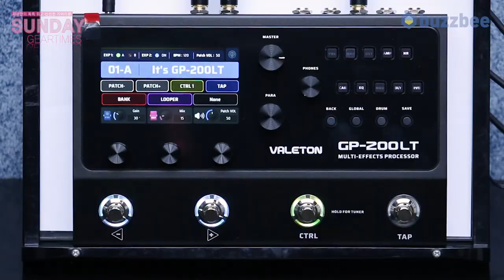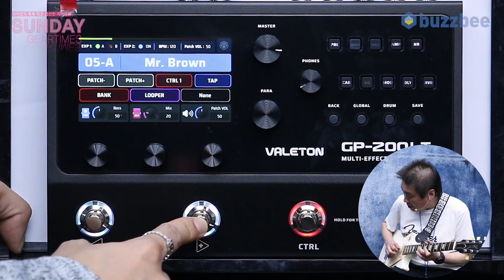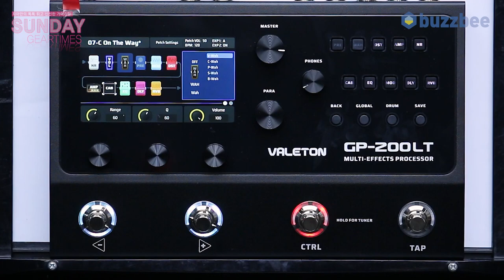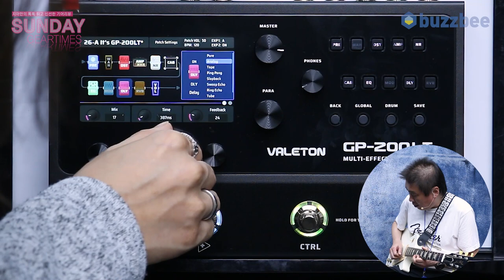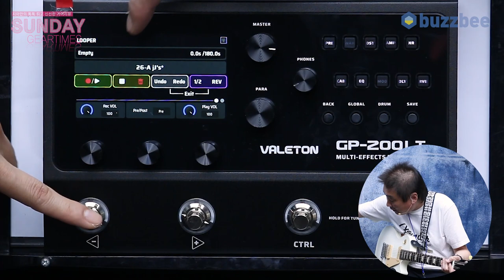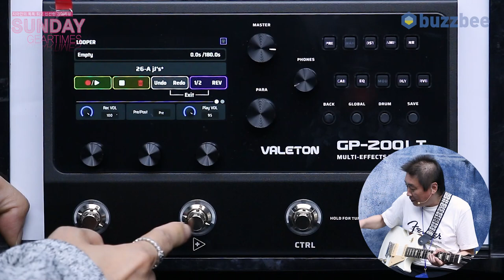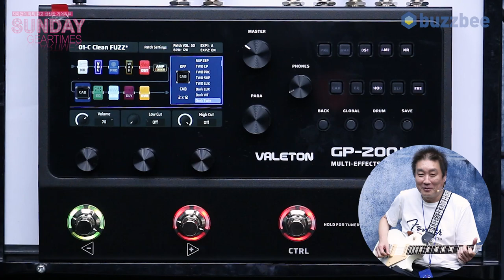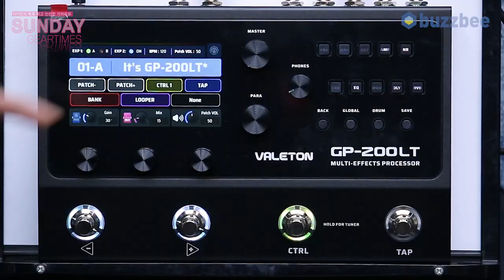[SundayGearTimes 501회] Valeton 멀티이펙터 GP-200LT 2부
0:00 오프닝
0:12 프리셋 투어 2
5:40 스냅샷 모드 & 스냅샷 만들6:15 프리셋 빌드업
11:28 프리셋 만들기
19:30 한줄평
20:12 점수